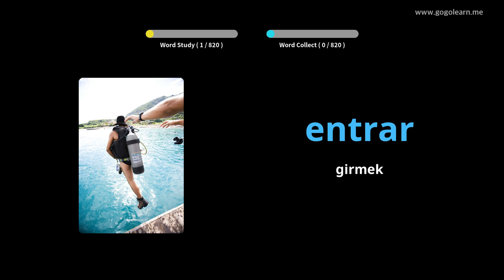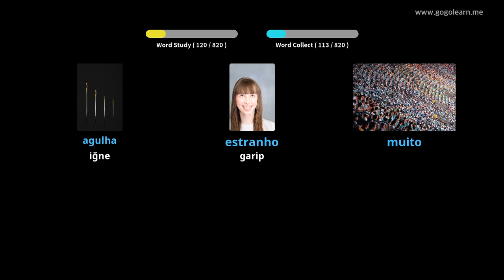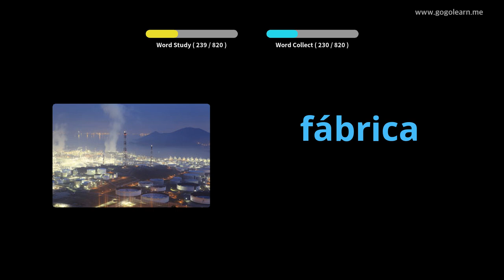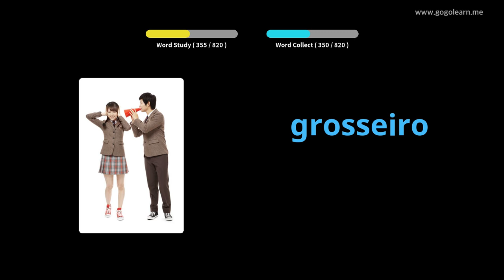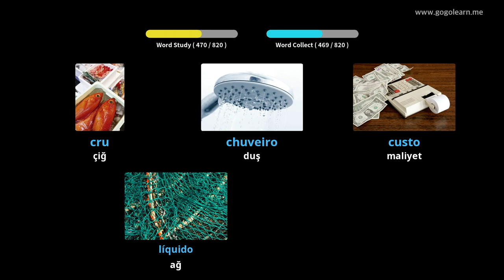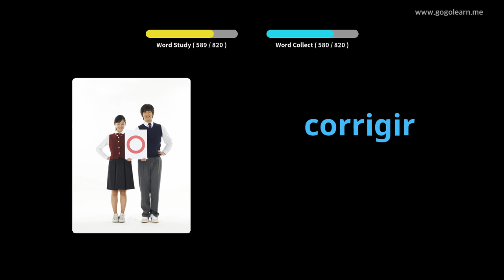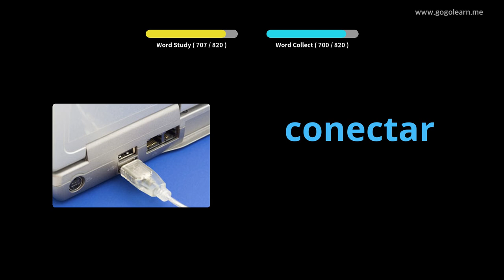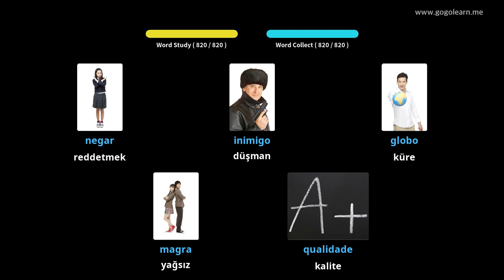Portekizce Resimlerle Öğrenin | Portekizce Kelime Bilgisi Orta okul | Golearn